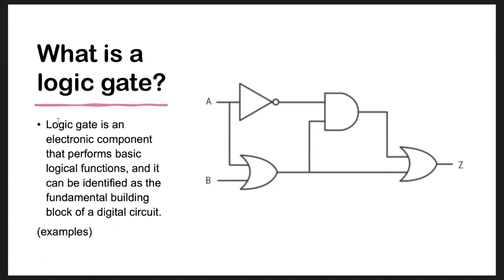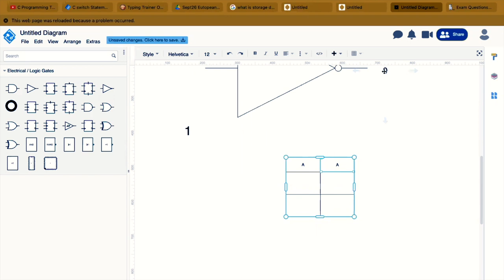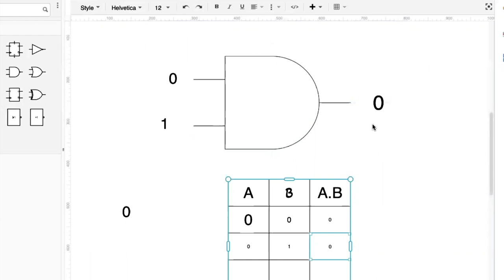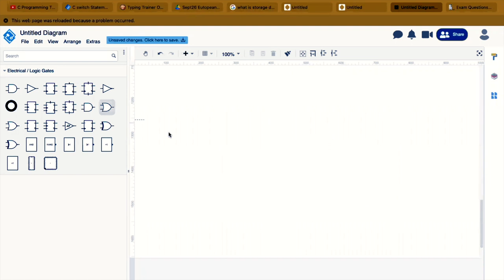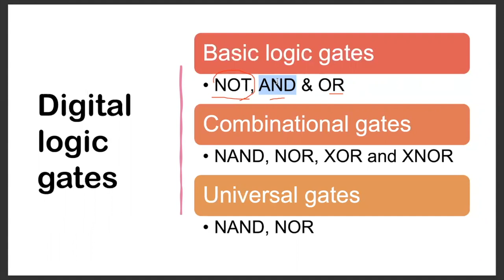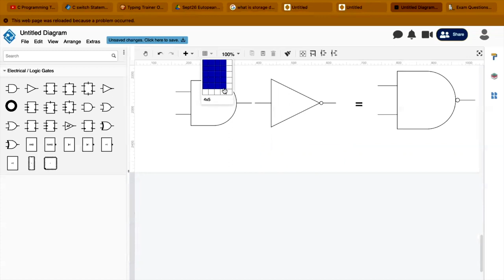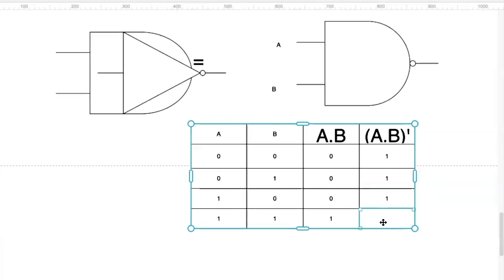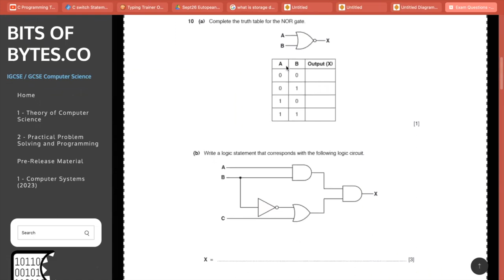Class 13 - A/L ICT Sinhala - LOGIC GATES - තාර්කික ද්වාර Part 01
Download Lesson PDF ( Link 1) :
                                          (Link 2) :